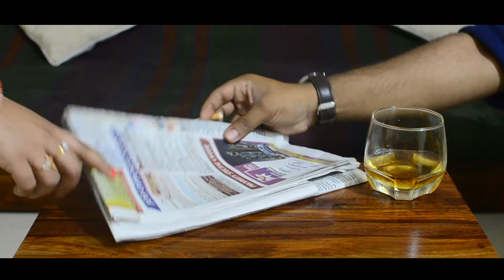Keys | Short Film | Patriarchy | The Social Feeders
A Table Top Tale of a Patriarchal Society that we live in.